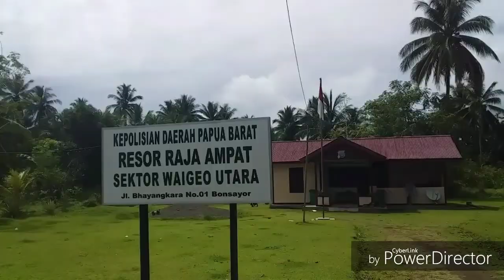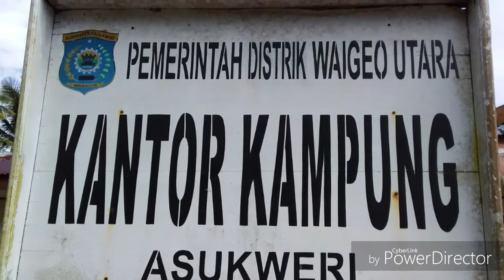SINERGITAS TNI/POLRI DAN MASYARAKAT MEMYAMBUNG PIPA AIR MINUM YANG TERPUTUS